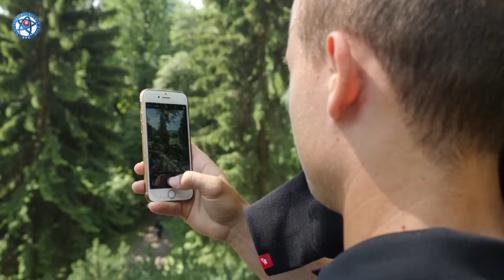Diskusia na tému ŠPORT- EURO 21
Tomáš Ďutka- moderátor
Róbert Mazáň- reprezentant SR/ MŠK Žilina
Miroslav Káčer- reprezentant SR/ MŠK Žilina